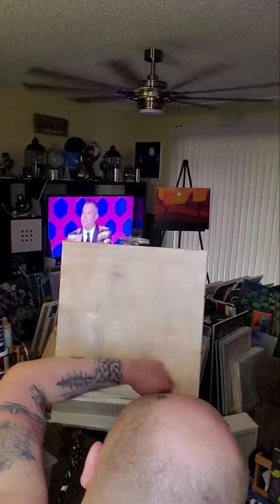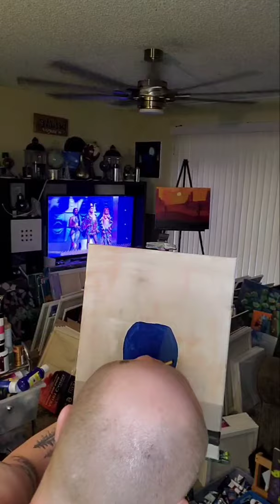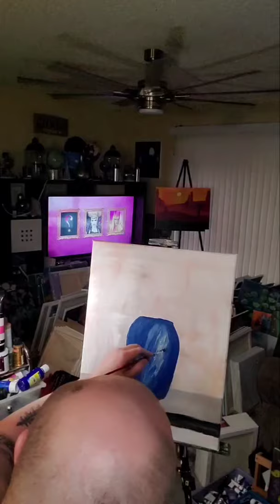painting some blue and white daisy in acrylic paint.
using acrylic paint to paint some daisy's in blue and. white  my painting can be seen on my Instagram.